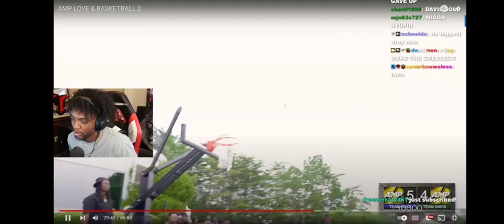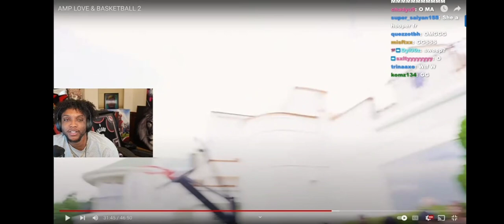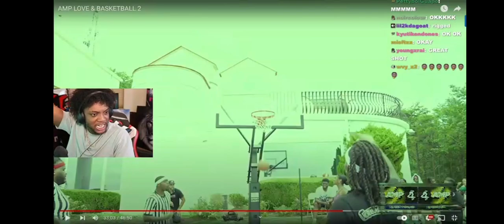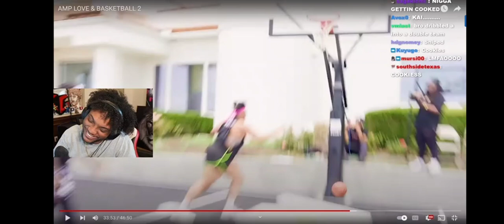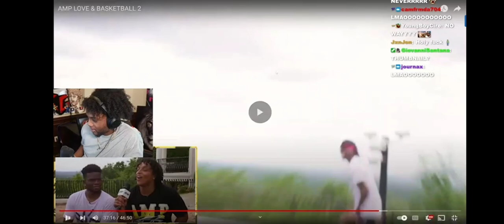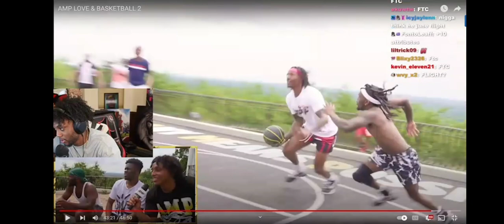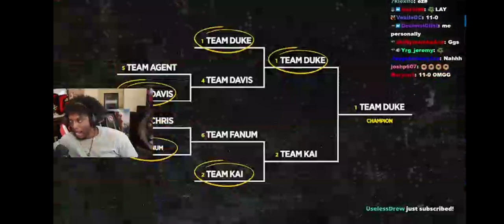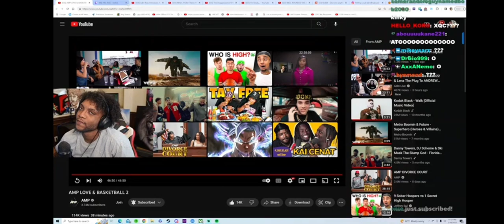YourRAGE REACTS To AMP Love & Basketball 2 (Part 2)